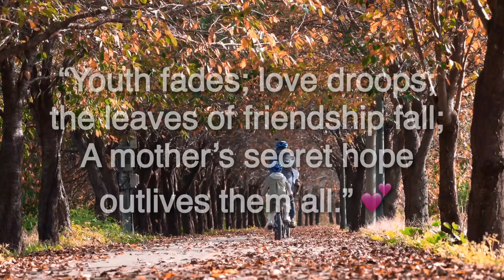Happy Mother’s Day 💕 To All Moms Outhere!